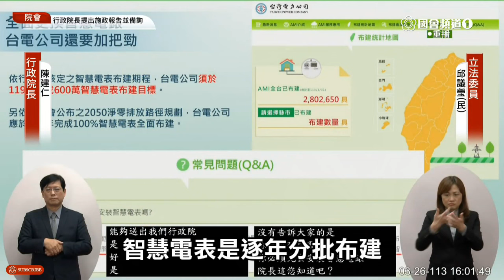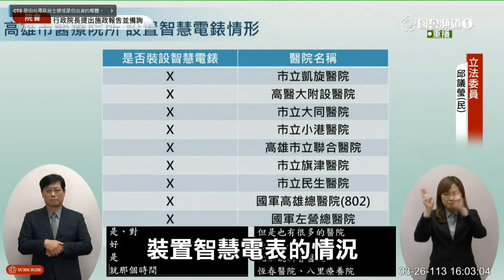經濟部建議「烘焙店採時間電價」月省1.7萬！事實上，要選時間電價，還必須安裝智慧電表。經濟部及台電沒告訴大家的是，絕大多數的民眾是申請不到的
經濟部 建議「烘焙店 採時間 電價」月省1.7萬！事實上，要選時間電價，還必須安裝 智慧電表。經濟部及 台電 沒告訴大家的是，絕大多數的民眾是申請不到的

行政院長

立法委員